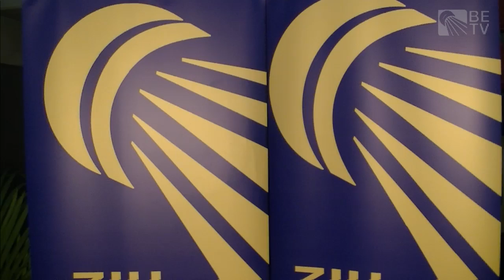Group Stage - XD - A.S.Rasmussen/C.Sentow [TSS] vs E.Ojeda/H.Ojeda [La Orden] - ECC 2013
Event: European Club Championships 2013 (ECC 2013) - Group Stage
Date: 28 May 2013 - 1 June 2013
Venue: EliSpace, Beauvais, France
Club: Team Skælskør-Slagelse (DEN) vs Recreativo Ies La Orden (ESP)
Player: Anders Skaarup Rasmussen / Cecilie Sentow (DEN) vs Eliezer Ojeda / Haidee Ojeda (ESP)

The European Club Championships is a club tournament organized by Badminton Europe. The first of these competitions was held in 1978 in Göppingen, Germany. The Championship is held every year to determine the best club team in Europe.

The 2013 event will be played in Beauvais (France) from 28 May to 1 June, where the home club "Chambly" will be hosting the event in cooperation with the French Badminton Association and Badminton Europe.

Watch Court 1 live streaming of the Championships here daily.